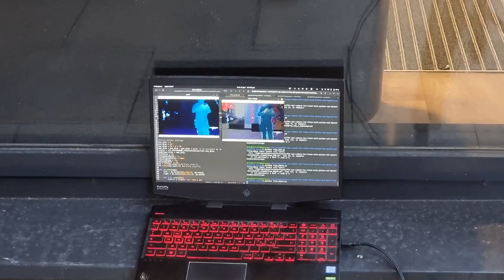Mimas Rover: Assembling the NavCams (February 2023)